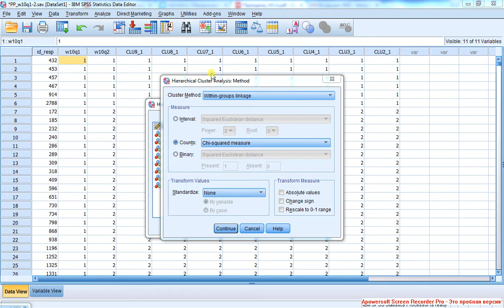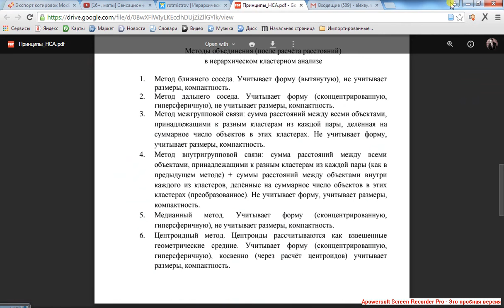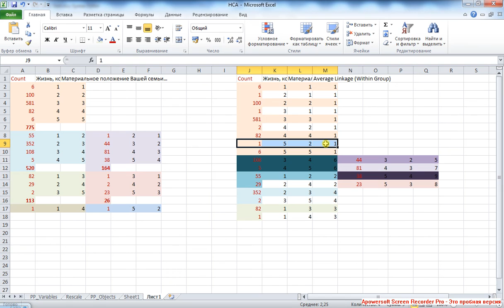Иерархический кластерный анализ 4 Категориальные переменные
Ищем скачки в Aglomeration Schedule, получаем 9- и 3-кластерную модели. 9-кластерная модель: 1-ый кластер -- горизонтальные профили и малонаполненные профили с небольшим наклоном.